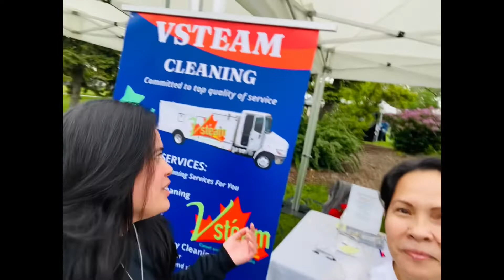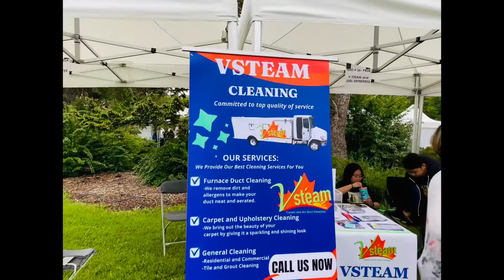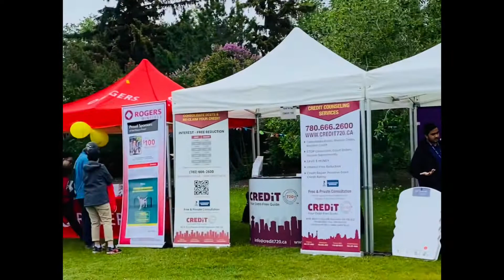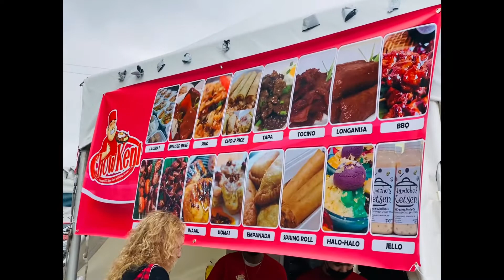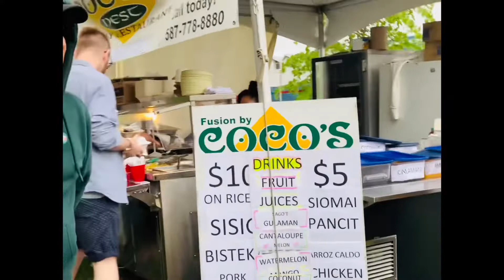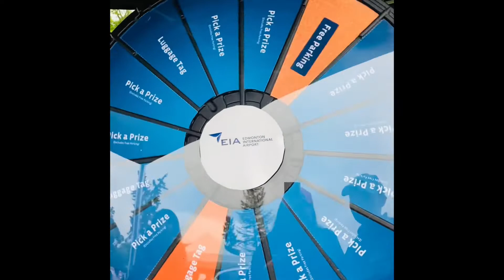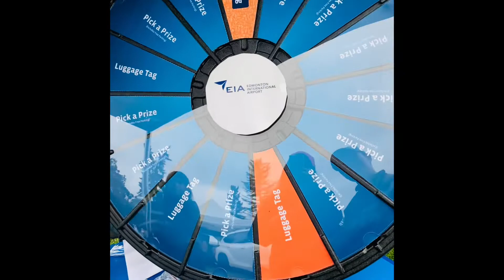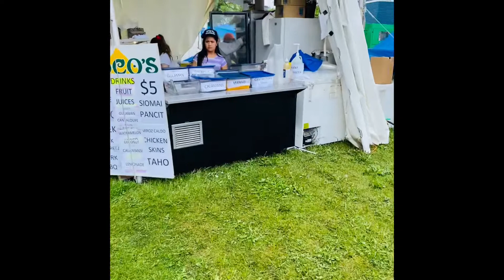FILIPINO FIESTA in Edmonton 🇵🇭🇨🇦